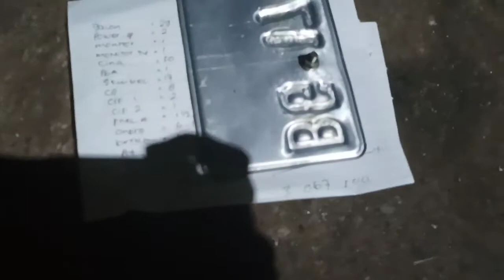Kerja Siang Malam||Demi Cuan